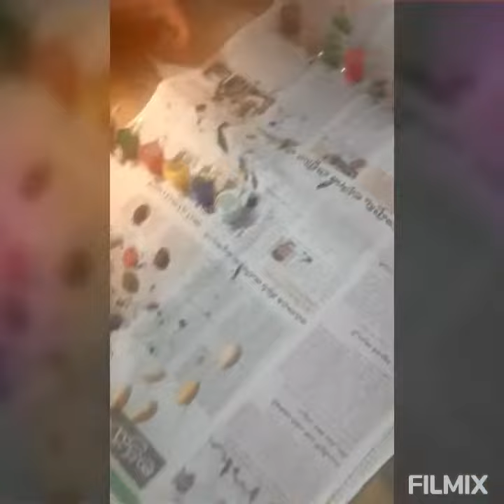Art on pista shells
Painting on pista shells n can kept as nails